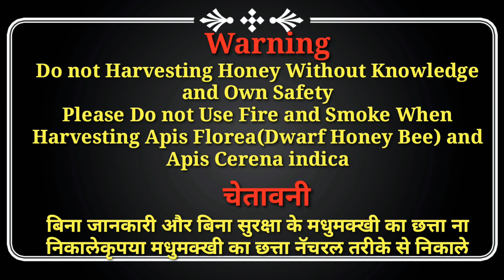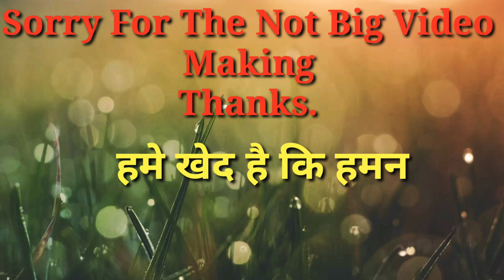कैसे निकाले शहद से भरे जंगली मधुमक्खी का छत्ता | How to harvest Amazing Jungle honeycomb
कैसे निकाले शहद से पुरी तरह से भरा मधुमक्खी का छत्ता | How to harvest Fully loaded Jungle honeycomb

In this video We are Harvesting amazing honeycomb in jungle. This honeycomb fully loaded of honey. and this honey is very tasty sweet. This honeycomb or honey hive found on "Karvanda" tree. But this honeycomb is very special honeycomb.
Thanks.

यह मधुमक्खी का छत्ता करवंदा के पेड  पर था और पूरी तरह से शहद से भरा हुआ था I यह मधुमक्खी का छत्ता जंगल में शहद से भरा हुआ था |
धन्यवाद |